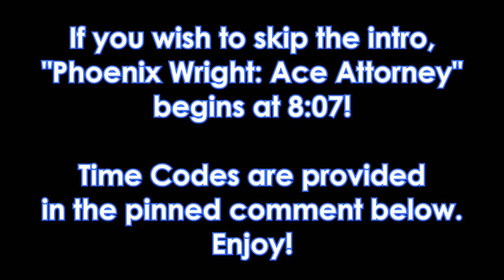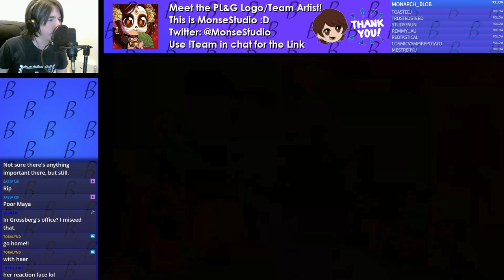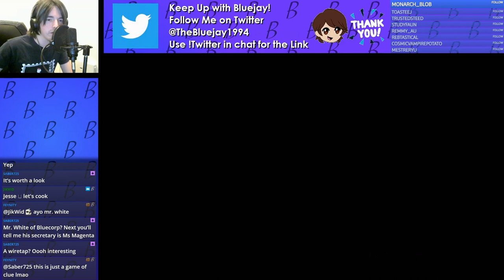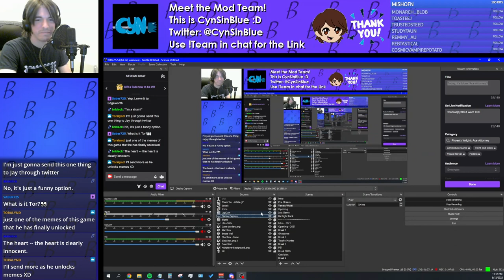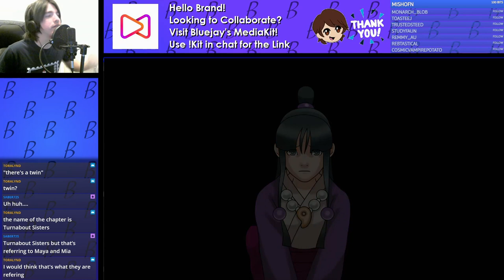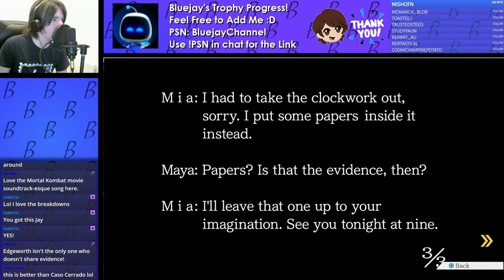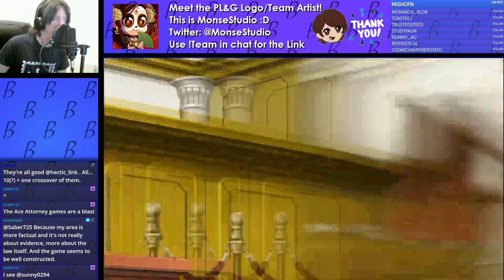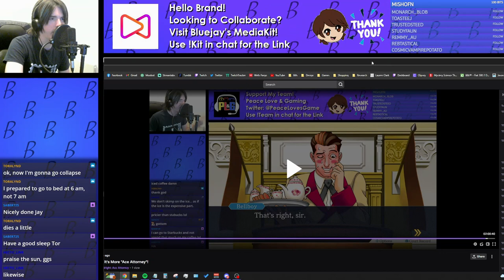2. "Phoenix Wright: Ace Attorney" Turnabout Sisters: Day 2 - Bluejay LIVE 2022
Welcome to Bluejay LIVE! In this stream, Bluejay continues Episode 2: Turnabout Sisters. This streamed May 13th, 2022.

This “Phoenix Wright: Ace Attorney” stream is part of Bluejay’s “By Request” series, where Bluejay takes requests and combines said requests with Bluejay’s choices. The two lists are placed in a Wheel Decide, and if a request is chosen, we play said request! These games are not required to be 100%ted.

Support Team Peace Love & Gaming!

Songs We Heard on Stream!
Support MonseStudio, the artist behind the Peace Love & Gaming streamer logos!
Support Erizebett, the artist behind Bluejay’s “Tier 1” emotes!
Support Lydless, the artist behind Bluejay’s animated emotes!
★Discover Bluejay★
“Phoenix Wright: Ace Attorney” was played on a PlayStation 4 Pro
Recorded Gameplay using OBS Software
Recorded Voice using the AT4040 through a PreSonus Studio 24c Interface
Edited using Sony Vegas
Computer Specs:  Dell: Inspiron Desktop - AMD Ryzen 7 1800X – Corsair Vengeance RGB Pro 32GB 3600MHz DDR4 C18 DIMM Desktop Memory - AMD Radeon RX 580 - 1TB HDD + 256GB SSD